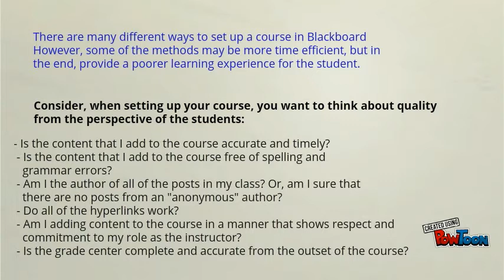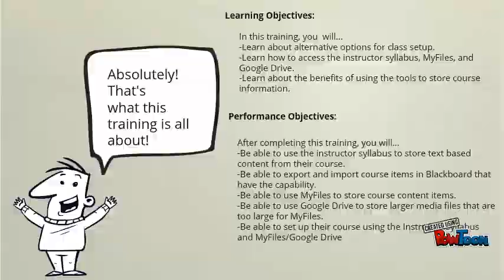Baker College, Course Setup Resources Intro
This short video will introduce us to the objectives of the Course Setup Resource Review Training.-- Created using PowToon -- Free sign up -- Create animated videos and animated presentations for free.  PowToon is a free tool that allows you to develop cool animated clips and animated presentations for your website, office meeting, sales pitch, nonprofit fundraiser, product launch, video resume, or anything else you could use an animated explainer video. PowToon's animation templates help you create animated presentations and animated explainer videos from scratch.  Anyone can produce awesome animations quickly with PowToon, without the cost or hassle other professional animation services require.